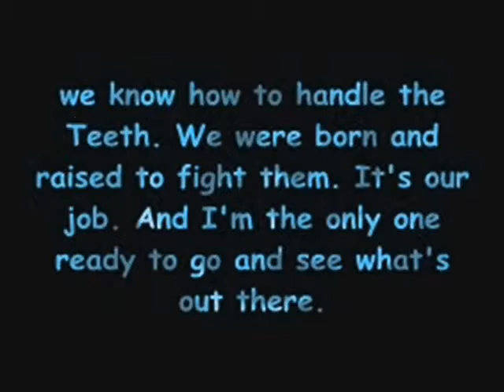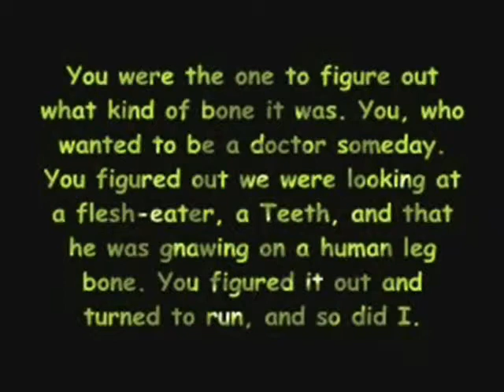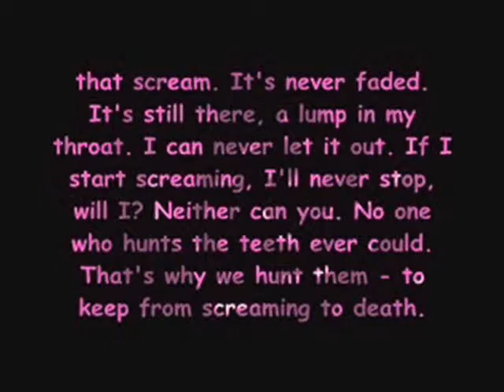Dear Laura (1)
"Laura, if you're out there, it's Katie. Just trying to keep in touch."

Part one of a series.